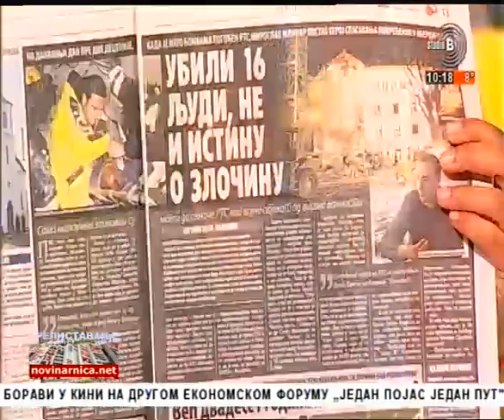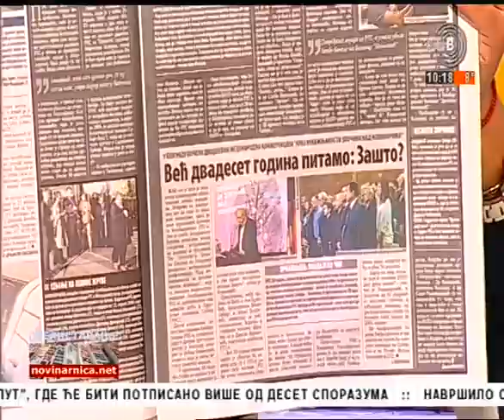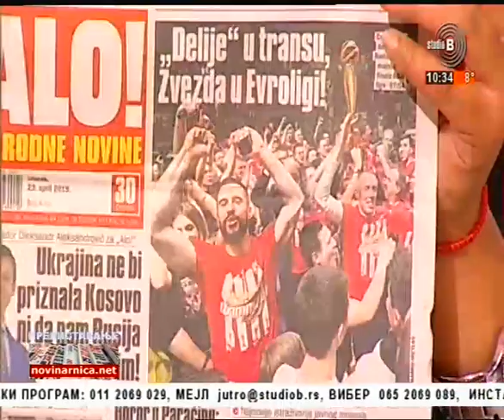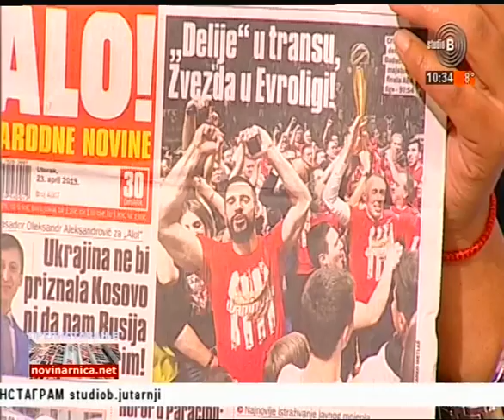Prelistavanje StB - gost Zorica Čanadanović[23.04.2019.]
Domaćin - Predrag Lukić
Gost - Zorica Čanadanović